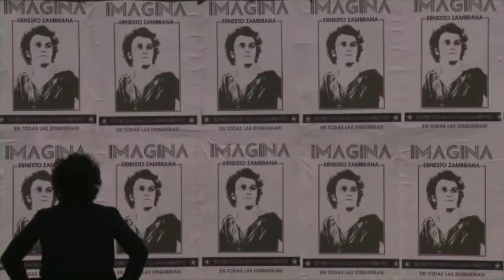Querida voy a comprar cigarrillos y vuelvo - Trailer Oficial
Querida voy a comprar cigarrillos y vuelvo - Dirección: Mariano Cohn y Gastón Duprat - Emilio Disi - Eusebio Poncela - Darío Lopilato